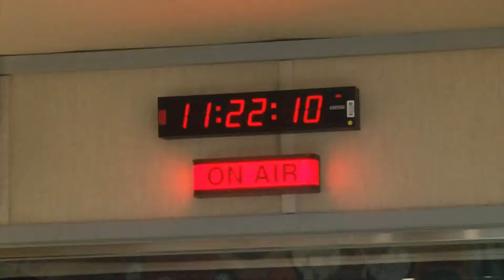20111110 Kim Soo Hyun SBS Radio 100 Interview!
20111110 Kim Soo Hyun SBS Radio 100 Interview!
Cr: SBS Radio 100